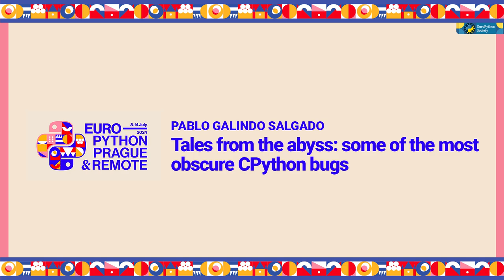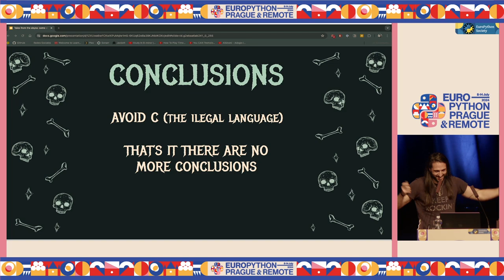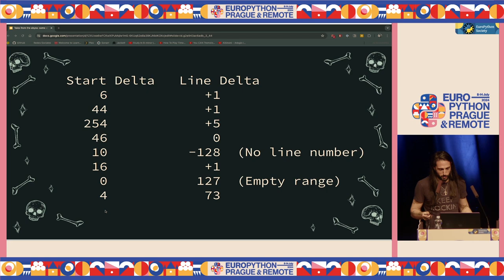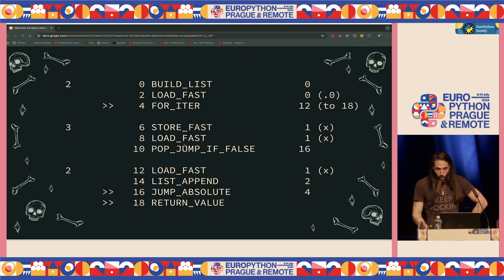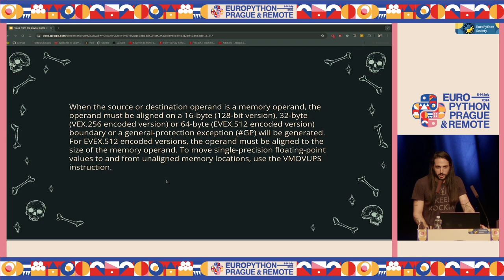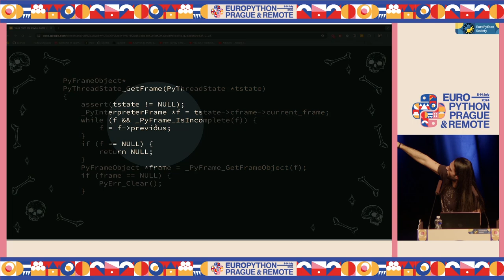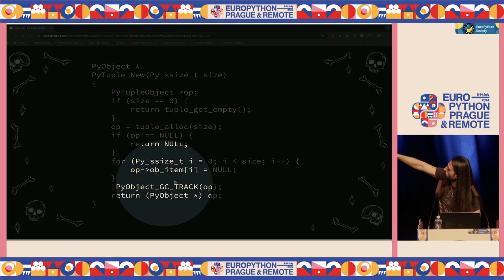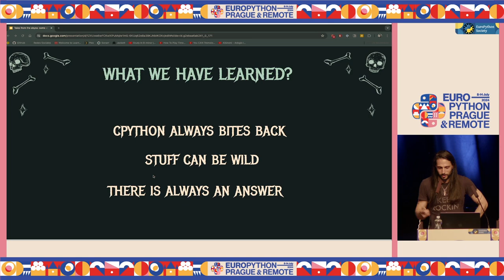Tales from the abyss: some of the most obscure CPython bugs — Pablo Galindo Salgado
Tales from the abyss: some of the most obscure CPython bugs by Pablo Galindo Salgado

Working on one of the major programming languages surely is a lot of fun but sometimes very weird things happen. In these moments Python stops behaving like Python and you enter a new dimension where everything is possible. And debugging what's going on in this new world of weirdness is quite a daunting task given the size of the CPython codebase. In this talk you will learn some of the most obscure, mind-bending and difficult bugs that we faced when developing CPython and how we solve them. You will also learn all the advanced tips and tricks that we used to slay these dragons so you can fight similar monsters in your own codebases or if you want to contribute to CPython itself!